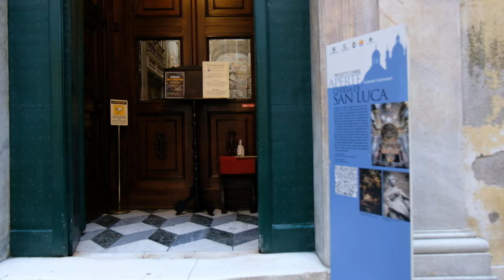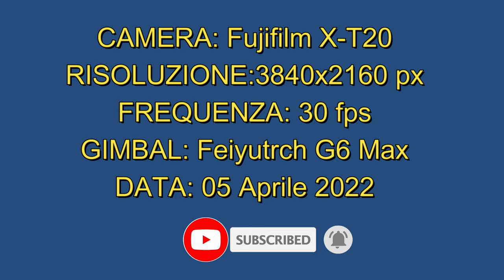La Chiesa di San Luca (Centro storico di Genova)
La Chiesa di San Luca si trova nell'omonima strada del Centro storico di Genova, a pochi metri da Piazza Caricamento.

La Chiesa risale al XVII secolo come chiesa nobiliare delle famiglie Spinola e Grimaldi (palazzo Spinola è a 50 metri,  in stile barocco genovese e contiene opere di importanti autori.

La Chiesa subì notevoli danneggiamenti dai bombardamenti della II Guerra mondiale, ma i restauri hanno mantenuto lo splendore originale.